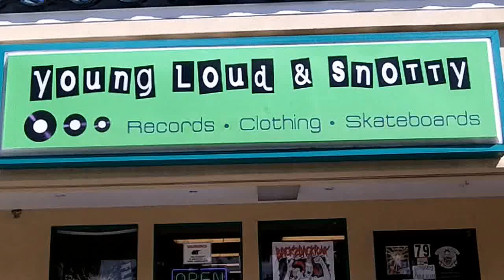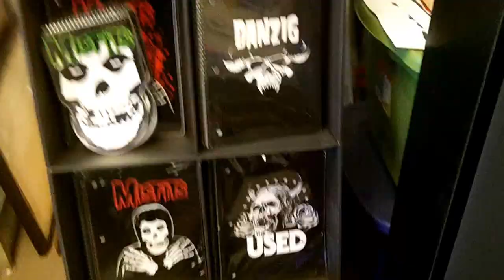Young Loud and Snotty record store Atlantic Beach Walkthrough Walk Thru October 2013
Young Loud and Snotty record store Atlantic Beach Walk Thru

Pinball, Arcade gaming, Skateboards, Records, CDs, shirts, stickers, buttons, art, toys, rare stuff and more!

79 Sailfish Dr Atlantic Beach FL